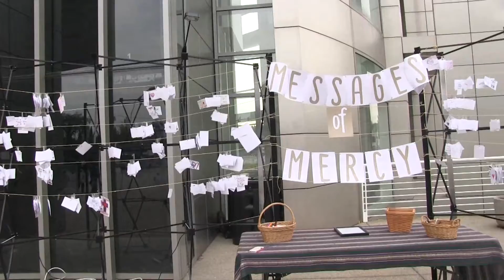24 Hours For The Lord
A look at the Diocese of Orange's "24 Hours for the Lord" event, requested of all dioceses globally by Pope Francis.